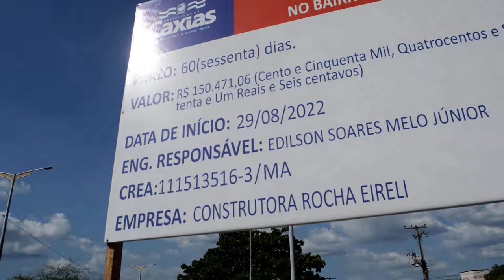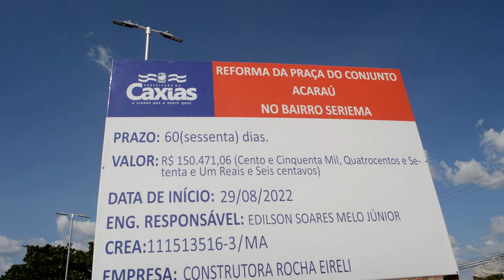INFRAESTRUTURA - PRAÇA DO ACARAÚ ESTÁ RECEBENDO PISO INTERTRAVADO